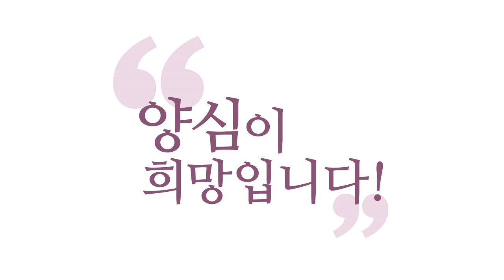[3분 인문학] 인간은 우주보다 귀하다 _홍익학당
(200520 양심톡톡 수요) 지금 하다 하다가 인간과 동물이 별 차이 없다고 얘기하죠?
생명이란 점에서, 같은 생명이란 점에서
동등한 부분이 있는 거죠,
인간은요, 이 우주보다도 존귀한 존재입니다.

인간을 우습게 아는 건 철학이 부족해서 그래요.
과학만 가지고 보다 보니까,
"인간이나 동물이나 뭐 원자, 분자 똑같네."
"DNA도 별 차별 없다더라."

철학적으론 인간이 구현할 수 있는,
인간이 할 수 있는 그 본성과 잠재력이요,
우주보다 더 엄청난 일을 할 수 있다는 게
'천지인론'이에요. "천지에 대등하다, 인간이."
그 소리는 천지보다 인간이 낫다는 거예요.
인간만이 천지를 융합시켜서 쓸 수가 있다, 이 우주에서.
멋진 양심 작품을 만들 수 있다.

문제는 인간이 모자란 신이에요.
신은 신인데 모자란 신이다 보니까,
모자란 부분이 더 심화되다 보니까,
서로 실망해가지고, 동물보다도 못한 거 같다.
이렇게 되는 거예요.

금수(禽獸)만 못 하죠.
금수는요, 그러니까 제가 얘기해 드리는 게
금수는 옛날 핸드폰이에요.
옛날 그 (핸드)폰, 그렇죠? 스마트폰 이전에.

그러면 금수는 그걸로 할 수 있는 게 전화입니다.
전화 잘 걸려요, 그럼 훌륭한 거예요.
금수는 그걸로 훌륭한 거예요.
왜 인간은 특별하냐? 스마트폰이에요.
스마트폰 잘못 쓰면요,
옛날 폰보다 못하게 쓰는 사람도 있고,
잘 쓰면요, 어마어마하게 컴퓨터 이상으로 쓰죠.
인간은요, 그런 존재입니다.

그러니까 동물하고 바로 비교해서,
동물하고 같네! 뭐 어쩌네, 이런 거는
어느 한 부분을 가지고 얘기하는 거예요.
"똑같은 생명이란 점에선 똑같지 않냐?" 그 말도 맞죠.
근데 그 구현할 수 있는 역량이라는 게
어마어마하게 차이가 납니다.

그걸 구현 못 하면서, "우리가 동물보다 못한 거 같다."
"지구에서 우리는 버러지 같다."
이런 얘기도요, 적당히 참여를 해야 좋은 거지,
인간 전체를 그렇게 좌절시키는 용어로
그거를 만들어서 쓰시면 큰일 납니다.
진짜 답 없어집니다, 지구는.

인간이 깨어나야 우주가 사는데,
인간이 "아유~ 내가 동물보다 나은 게 뭐라고..."
이렇게 지나친 겸손, 과한 겸손, 무지에 기반한 겸손은요,
우주 전체 농사 망쳐버려요.

우주는 인간 농사가 제일 중요합니다.
인간 성인, 화엄 세계 만들어내는 불보살, 군자, 성인
키워내는 게 제일 큰 수확(입니다).
이게 농사 성공하는 거예요, 우주는.

인간이 또 에너지는 동물 중에 제일 잡아먹고.
먹는 건 많고, 우주에서 투자는 많이 받아 놓고,
특별한 뇌도 받아 놓고, 싸 놓는 게 아주 금수만 못 하면
이건 최악이죠.

그러니까 인간은 끝없이 철학 공부를 해야 해요.
과학만으로 안 돼요, 여러분!
과학만 발전하면 인류 완전히 망합니다, 잘못하면.

소시오패스들한테 이제 핵폭탄 안겨주고,
온갖 인공지능까지 해서 다 안겨주면
뭔 짓 할까요, 그걸로?
꿈의 세계가 펼쳐지겠죠, 소시오패스들한테.
그렇게 안 되게 막는 게 철학이다.

그래서 "종교개벽, 이 시대에 정신개벽이 진짜 중요하다!"
이겁니다.
"인간이 뭐 하나님이 이뻐해서 그래!" 이런 게 아니에요.
인간이 맡은 역할이에요. "동물은 동물의 역할을 하는데,
인간은 왜 인간의 역할을 못 하느냐?"
이런 식으로 접근하셔야 해요.
특권이다? 그런 얘기 하려고 하는 게 아니에요.